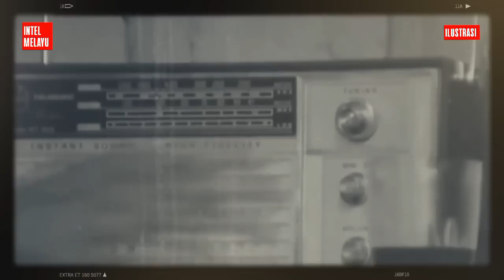Kisah Jenderal TNI Menegur Pasukan Pendukung G30S di Monas Tapi Tak Digubris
Kisah Jenderal TNI menegur pasukan pendukung G30S di Monas tapi tak digubris. Peristiwa jenderal TNI bertemu dan sempat menyapa pasukan pendukung G30S PKI ini terjadi pada pagi hari 1 Oktober 1965 atau beberapa jam setelah penculikan para jenderal terjadi.

Jenderal TNI yang sempat bertemu dengan pasukan pendukung G30S PKI ini adalah Maraden Panggabean. Kelak, Panggabean jadi Panglima ABRI di era Soeharto jadi Presiden. Ketika itu, saat peristiwa Gerakan 30 September meletus di Jakarta awal Oktober 1965, Maraden Panggabean sedang ada di Jakarta, dalam rangka tugas.

Kala itu, Maraden Panggabean sedang memegang jabatan Pangkoanda merangkap Panglima Kolaga II/Dwikora. Mengutip buku, "M Panggabean, Jenderal dari Tano Batak," yang disusun Dinas Sejarah Angkatan Darat pada 30 September 1965, Maraden Panggabean sempat bertemu dengan enam jenderal yang kemudian jadi korban penculikan dan pembunuhan komplotan G30S PKI.

Ada pun peristiwa bertemunya Panggabean dengan pasukan pendukung G30S PKI diceritakan kembali oleh Matiur Tambunan, istri Panggabean dalam buku, "Matiur M Panggabean, Bunga Pansur dari Balige,"  yang disusun Herry Gendut. Dalam buku tersebut, Matiur bercerita, pada 1 Oktober 1965, sekitar pukul 05.30 WIB saat hawa pagi masih sejuk, ia dan Maraden Panggabean suaminya serta Tjilik Riwut tengah menikmati kopi di teras lantai atas Mess Koanda Kalimantan di Jalan Blora, Menteng, Jakarta Pusat.

Sambil menyeruput kopi, mereka bercakap-cakap ringan. Saat itu, mereka belum tahu ada peristiwa besar yang terjadi beberapa jam sebelumnya yakni penculikan enam jenderal.

Hari itu, Maraden dan Tjilik Riwur akan kembali ke Banjarmasin setelah menyelesaikan berbagai urusan dinas di Jakarta. Selaku Pangkoanda merangkap Panglima Kolaga II/Dwikora, Maraden memang berelasi dekat, baik secara pribadi maupun kedinasan dengan Tjilik Riwut yang menjabat sebagai Gubernur Kalimantan Tengah.

Mereka bertiga bercengkerama santai sebelum berangkat dengan posisi duduk menghadap ke Jalan Sudirman yang ketika itu tampak lengang dan sepi.

Tiba-tiba, di keremangan pagi dari arah Senayan muncul iring-iringan truk militer penuh dengan pasukan yang menuju ke arah Jalan Thamrin.

"Kok, banyak benar pasukan, mau ke mana pagi hari seperti ini" kata  Tjilik Riwut heran.

"Mungkin untuk persiapan latihan hari ulang tahun ABRI pada 5 Oktober nanti," jawab Maraden Panggabean.

Setelah itu, ketiganya turun berkemas lalu berangkat dengan tujuan menuju ke lapangan terbang Kemayoran. Matiur dan Maraden berada di dalam satu mobil dinas. Sedangkan Tjilik Riwut memakai kendaran pribadi. Tentu, dengan sopir masing-masing.

Dua mobil itu lalu meluncur ke arah utara, melintas Jalan Thamrin. Begitu tiba di bundaran air mancur dan berbelok ke kanan, di sepanjang jalan sisi selatan lapangan Monas atau Monumen Nasional, tampak terlihat barnyak personil pasukan TNI AD lengkap dengan persenjataan mereka dalam posisi siap tempur.

Kelompok-kelompok pasukan itu mengenakan syal dan di bahu lengan kiri mereka melekat pita merah.
"Ada apa ini, Papi?" tanya Matiur kepada Panggabean suaminya. Matiur merasakan ada hal yang di
luar kebiasaan.

"Entahlah," sahut Maraden yang pagi itu mengenakan pakaian dinas harian TNI AD.

Melihat keadaan yang agak ganjil itu, Maraden Panggabean minta sopir mengurangi kecepatan. Lalu ia sengaja melongokkan kepala dengan menurunkan kaca pintu belakang mobil dan berulang-ulang berseru, selamat pagi ke arah deretan pasukan itu.

Namun, sapaan Panggabean yang merupakan petinggi TNI-AD itu tidak sekali pun mendapat jawaban, lenyap bagaikan angin lalu saja. Tidak ada balasan hormat dari pasukan TNI tersebut. "Mengapa pasukan TNI ini tidak berdisiplin" kata Panggabean setengah menggerutu.

Karena sapaannya tak digubris, Maraden Panggabean meminta sopir kembali memacu kendaraannya. Mobil pun lalu menyusuri Jalan Gunung Sahari. Tidak berapa lama kemudian, mereka telah sampai di lapangan terbang Kemayoran yang terletak di tengah kota itu. Hanya sebentar berada di Kemayoran, Matiur yang hanya mengantar suami dan Tjilik Riwut, segera kembali ke Mess Koanda Kalimantan di Jalan Blora.

Arloji di tangan Matiur menunjuk pukul 07.00. Melalui rute yang sama seperti ketika pergi ke Kemayoran, istri Maraden itu berusaha memperhatikan lebih saksama keadaan di sekitar Monas. Ternyata,masih terus berlangsung konsentrasi pasukan TNI AD dalam kelompok-kelompok kecil, namun, jumlah mereka begitu banyak dan dalam posisi siap tempur.

Persis di Gedung Pusat Telkom, tampak sejumlah pasukan berjaga-jaga secara mencolok. Sampai akhirnya, Matiur tiba  ke Mess Koanda tempatnya tinggal sementara di Jakarta.  Tiba di Mess, Matiur dilapori oleh pembantu Mess bahwa tadi ada putri DI Panjaitan yang merupakan keponakannya datang mencarinya dan butuh dia untuk datang ke rumah DI Panjaitan. Pembantu Mess juga memberitahu jika DI Panjaitan ditembak diculik.